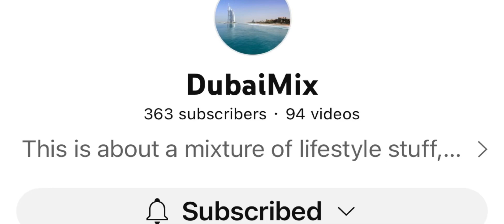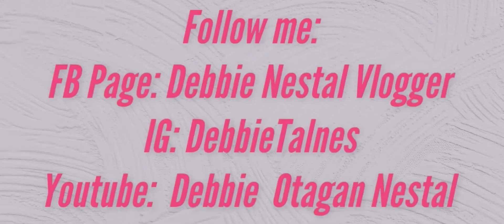LUCKY 9 l ONLINE GAME l ❤️🇦🇪DEBBIE OTAGAN NESTAL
Esubacribe na ang aking youtube channel para updated kayo sa aking mga videos..

         Debbie